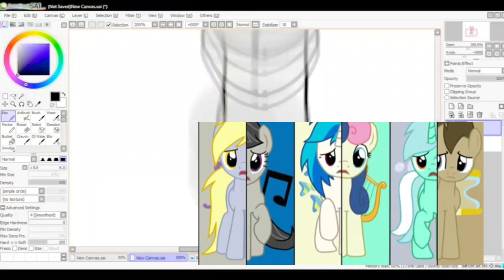YouTube Poop Speedpaint Is Fricked Up! (19+) (feat. Jetix Csupo Effects & Klasky Csupo Is Weird)